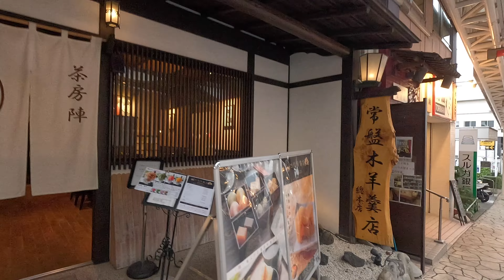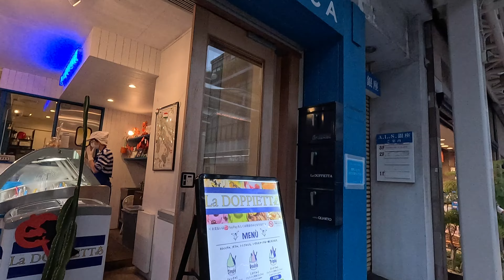Yes,Let's go to Shizuoka!（Atami Ginza）そうだ、静岡へ行こう！（熱海銀座）【4K】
Basically, we plan to upload around 5:00am every day!

基本的には毎日5:00頃UP予定です！
お楽しみに！